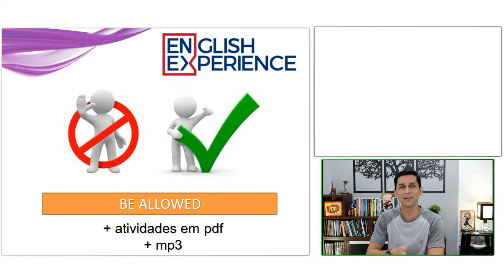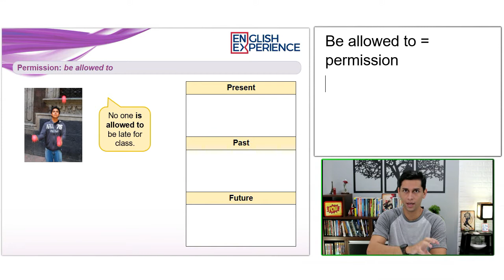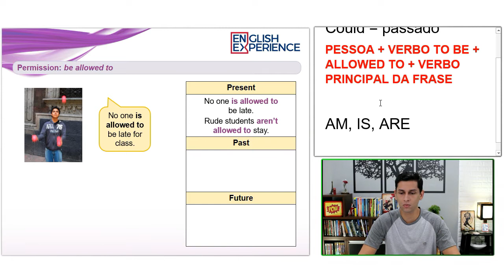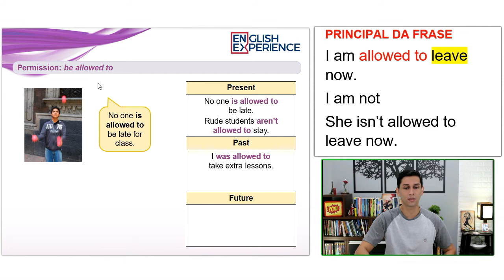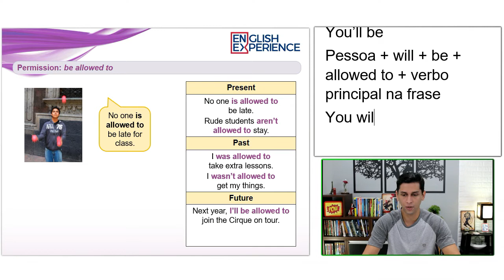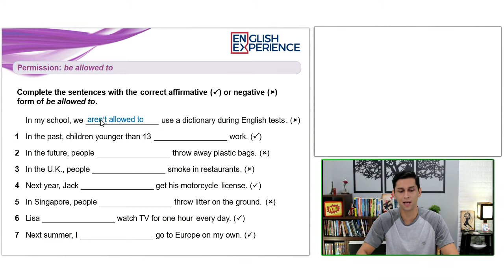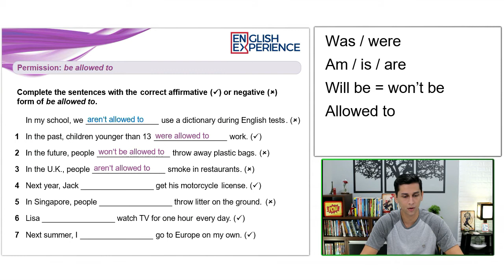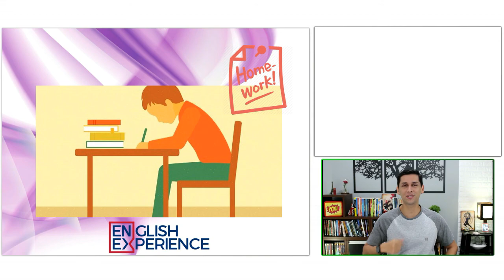Como Usar BE ALLOWED TO com sentido de permissão - Aula 042 com PDF e MP3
Muita gente não sabe mas o BE ALLOWED TO também é muito usado no inglês com o sentido de permissão, mas diferente do CAN e do COULD que nós vimos na aula anterior, existem algumas particularidades em relação ao seu uso.

Afinal, se todos eles têm o sentido de permissão quando e porquê usarmos um ou outro?!

Nesta aula explico tudo isso em detalhes.

Ah, e você ainda conta com atividade em PDF e MP3 para baixar e fixar ainda mais o conteúdo.